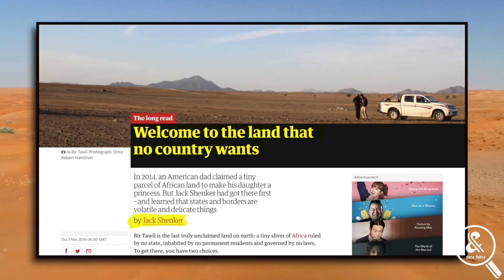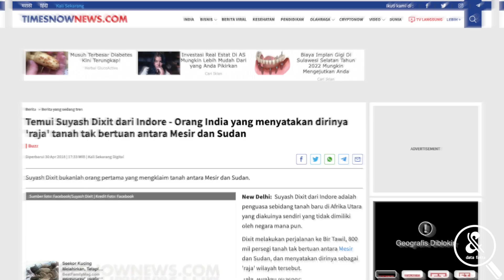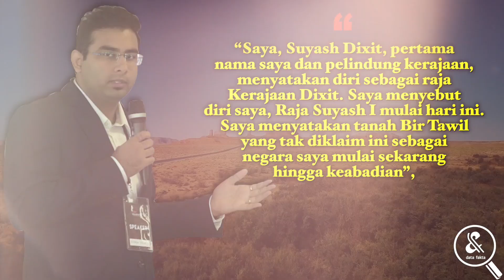MENGAPA WILAYAH AFRIKA YANG SATU INI TIDAK ADA NEGARA DI DUNIA YANG BERANI MENGKLAIMNYA?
Ini adalah peta dunia. Dan kita melihat bahwa tampaknya seluruh daratan di bumi benar-benar penuh dengan negara. Seperti diketahui, ada 195 negara di dunia saat ini, yang menempati lebih dari 148 juta km2 luas daratan bumi. Sekilas kalau kita ingin pergi dari negara-negara tersebut, maka tidak ada tempat selain lautan yang dapat menjadi tujuan. Tetapi, itu tak sepenuhnya benar. Pasalnya, jika kita memperbesar peta dengan cukup dekat ke titik yang tepat, maka kita akan melihat bahwa ternyata sekitar 1% dari luas daratan bumi, tetap tidak diklaim oleh entitas negara atau kelompok manapun. Dan secara teoritis, 1% dari daratan bumi tersebut adalah zona liar yang tak berpenghuni dan tanpa hukum di luar kendali manusia. Selain antartika dan wilayah Arktik, ada satu wilayah yang cukup menarik. Alasannya karena tak satupun negara-negara sekitar menginginkan, atau bahkan mengklaim sebagai wilayah teritorinya. Kira-kira, mengapa demikian? nah, mari kita bahas!